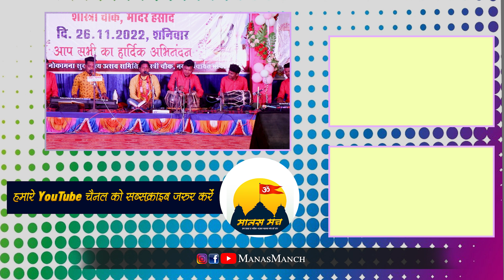जिनगी ल मोर तै बनाये | JINGI LA MOR TAI BANAYE | खेमराज यादव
साईं कृपा मानस परिवार, जीवतरा(महासमुंद)
SAI KRIPA MANAS PARIWAR, JIVATARA (MAHASAMUND)
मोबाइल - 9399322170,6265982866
►व्याख्याकार :- संजय सेन
►गायक:- खेमराज यादव
Please Support
♪ Video Credits ♪
►कैमरा - तीरथ साहू, ओमेश निषाद
►एडिटिंग:- वेदप्रकाश सिन्हा
►पोस्ट प्रोडक्शन :- श्रद्धा स्टूडियो, छुरा 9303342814